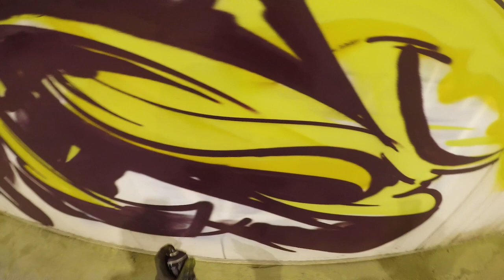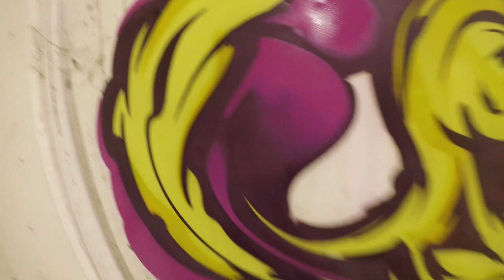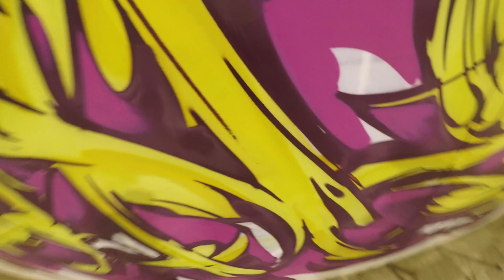SOFLES | X-RAY FATCAP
This video shows a graffiti piece being painted in a warehouse. X-ray fat cap is used on @ironlakfilms cans.

Edit by After Midnight Film Co.

00:00 SKETCH&FILL
07:15 OUTLINE (GOPRO)
41:56 3D&BACKY (GOPRO)
53:00 FINAL SHOT